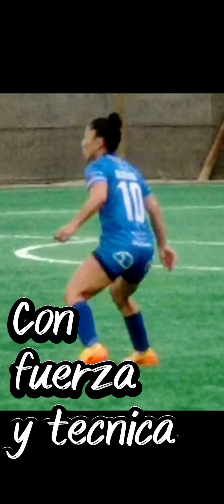LAS BRAVAS DE ARICA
El domingo 7 de abril fui a ver jugar a Las Bravas de Arica, el equipo femenino de San Marcos de Arica.

El partido fue contra COBRELOA y se desarrollo en las canchas de Pampa Concordia.

Me encantó como juegan estás mujeres. Son aguerridas, esforzadas y técnicamente lo hacen muy bien, con un juego elegante y agresivo.

Si bien perdieron 2 - 1, todo el primer tiempo dominaron el partido y perdieron por errores propios.

Vale la pena verlas jugar y sinceramente merecen ser apoyadas.

El Ariqueño - Profesor Patricio Moya Muñoz